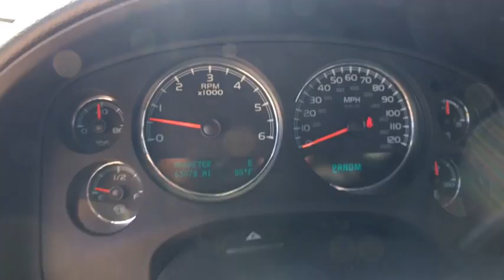2013 GMC Yukon Tyler, Longview, Lufkin, Nacogdoches, Shreveport, TX T2304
2013GMCYukon

Patterson Volkswagen
3800 Chandler Hwy

WAS $36,995. Denali trim, Crystal Red Tintcoat exterior and Cocoa/Light Cashmere interior. Sunroof, NAV, 3rd Row Seat, Heated Leather Seats, DVD, Tow Hitch, Quad Seats, Alloy Wheels. AND MORE!KEY FEATURES INCLUDELeather Seats, Third Row Seat, Navigation, DVD, Sunroof, Quad Bucket Seats, Power Liftgate, Rear Air, Heated Driver Seat, Heated Rear Seat, Cooled Driver Seat, Back-Up Camera, Running Boards, Flex Fuel, Premium Sound System. MP3 Player, Rear Seat Audio Controls, Remote Trunk Release, Keyless Entry, Privacy Glass. GMC Denali with Crystal Red Tintcoat exterior and Cocoa/Light Cashmere interior features a 8 Cylinder Engine with 403 HP at 5700 RPM*.AFFORDABILITYReduced from $36,995. Approx. Original Base Sticker Price: $56,700*.BUY FROM AN AWARD WINNING DEALERPatterson Volkswagen of Tyler is a new & used dealership proud to provide high quality vehicles to the entire region and serve as your premier North Texas VW dealer. The area is comprised of many different people with a wide range of automotive needs and Patterson Volkswagen of Tyler has the diverse selection to meet those needs. No matter what type of vehicle you are in the market for, we have the Volkswagen vehicle to satisfy your needs.Pricing analysis performed on 7/18/2017. Horsepower calculations based on trim engine configuration. Please confirm the accuracy of the included equipment by calling us prior to purchase.